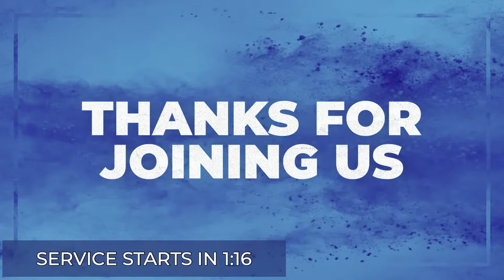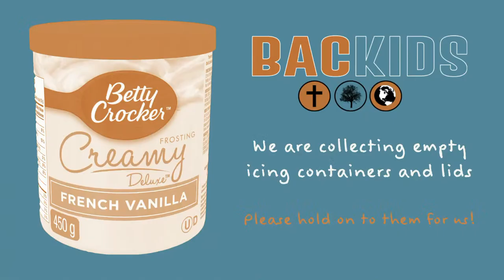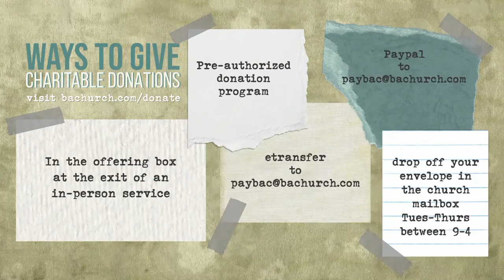Bramalea Alliance Church ONLINE - April 10, 2022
Welcome to Bramalea Alliance Church. We are glad you are here to worship with us this Palm Sunday as Pastor Joe Fenton brings us the first in the series "New Beginnings'

All Glory Laud and Honor (Mashup with Hosanna and Hosanna, Praise is Rising)
Faithful Now
All Because of Jesus

BAC CCLI# 103621